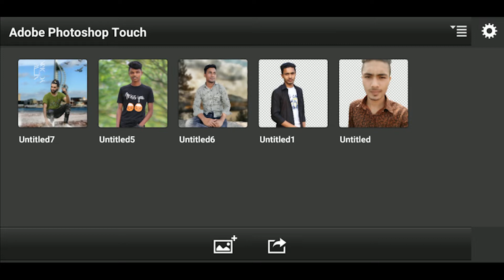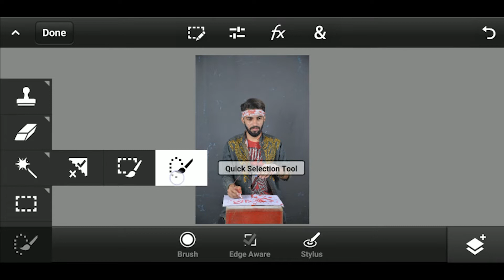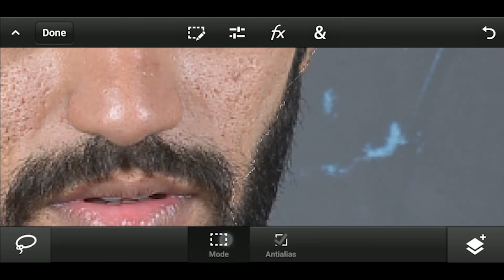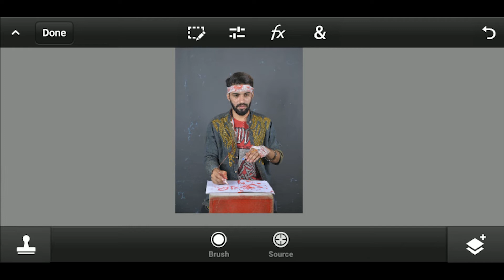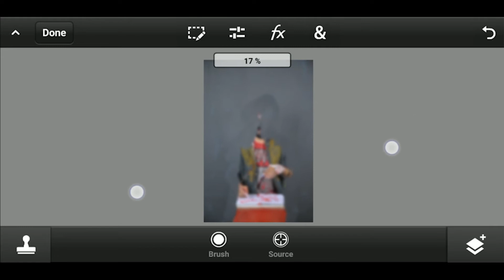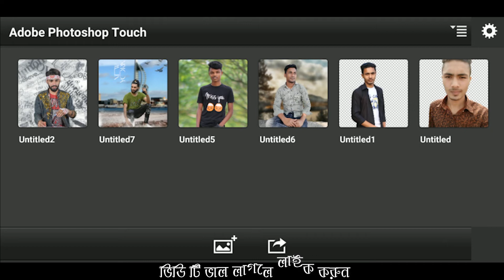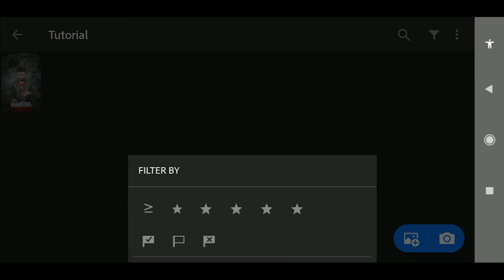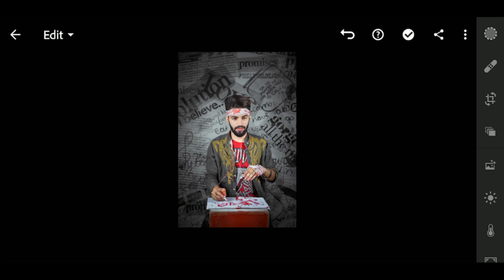Indoor Studio Background Changing Color Grading & Retouching in Photoshop touch | Jonaed Editz 2020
Hlw friend - welcome - to - my - official -Youtube ⏩Jonaed_Editz⏪

💡Indoor Studio Background Changing Color Grading & Retouching in Phon | Jonaed Editz 2020⌛

🔼Comment°📝9
This vedio
U can learn⏬
➡Photoshop touch mani pulation
➡How to change Background in ps touch &Picsart
➡ color carrection & Face smooth
➡ Skin retuching & Hair edit

 Jonaed editz Is A YouTube Channel Where You Find Editing, Animating, logo design,graphics design, T-shirt design, Vedio edit, wed desing And Many More Uscom.